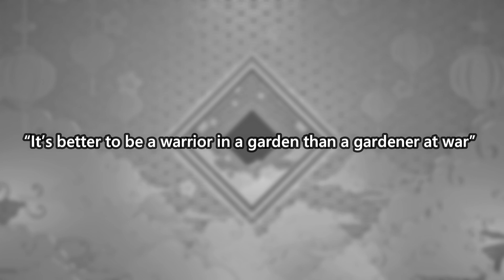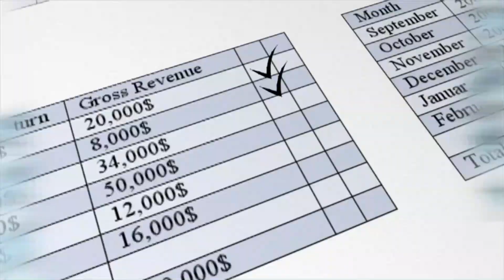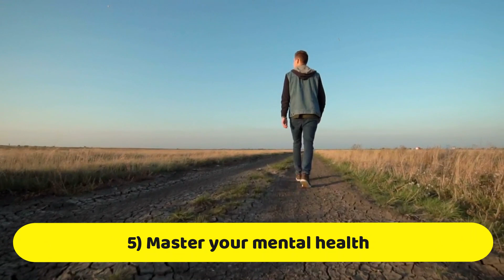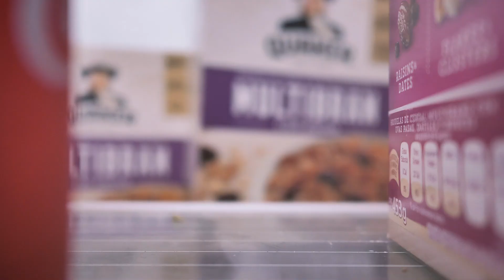It's Better to Be a Warrior in a Garden Than a Gardener in War